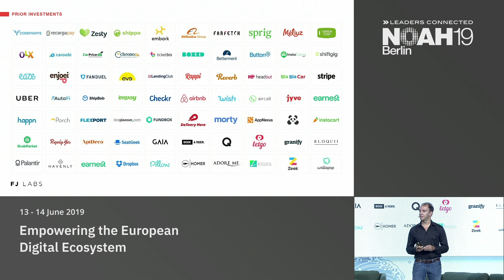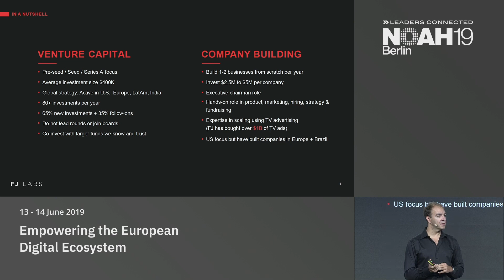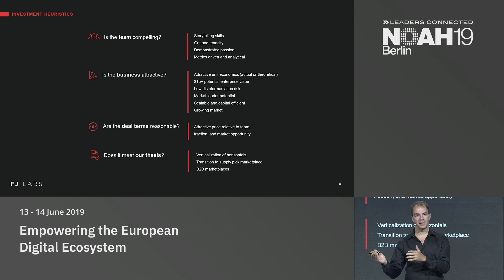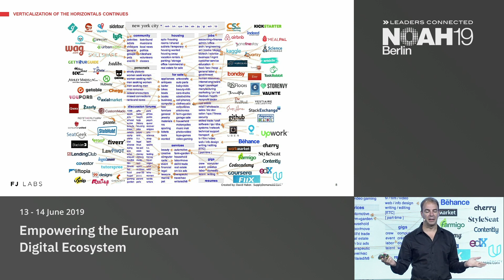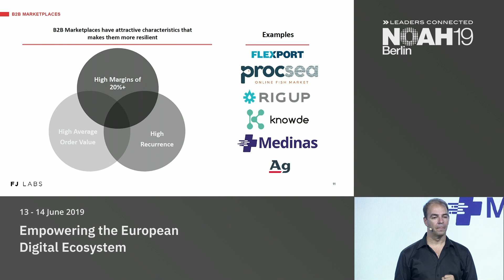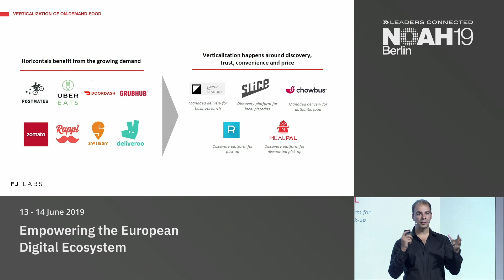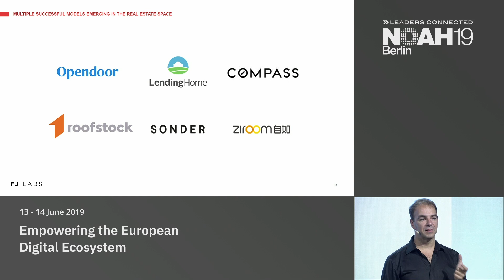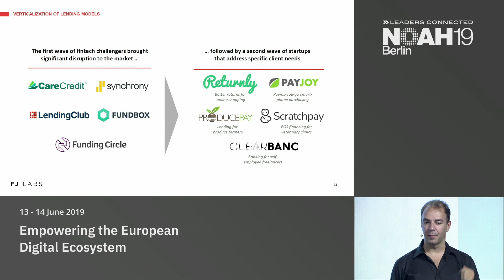FJ Labs - NOAH19 Berlin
Revolutionary Consumer Products: Company presentation by Fabrice Grinder, FJ Labs at the NOAH Conference Berlin 2019, 13-14 June, STATION.